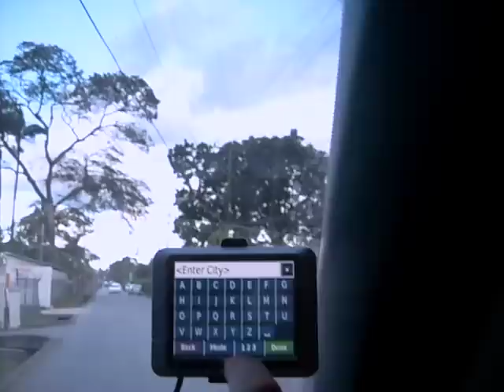Using mNav in St. Augustine Street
Just a basic use of a navi from MSL in Trinidad.